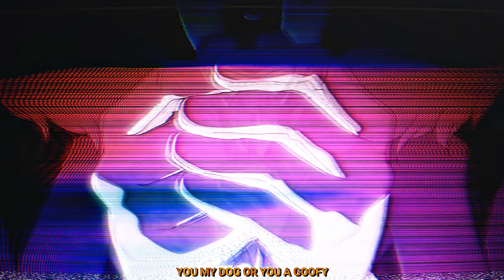Grimzworld - MANYTOOLZ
Anime - My Hero Academia (AMV)
Boku no Hero Academia (AMV)

Prod OakLe x Grimzworld

AMV Editor: @ashesfadesout

Anime Music VIdeo
Моя геройская академия
New Anime
Todoroki vs Hero Killer Stain
Best AMV
Deku vs Muscular
Scroll edit
Scroll AMV